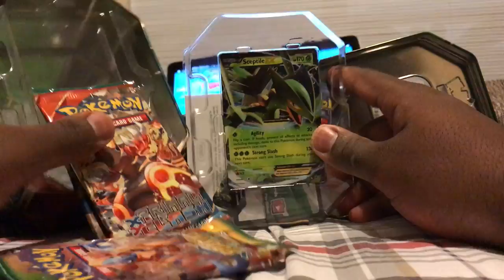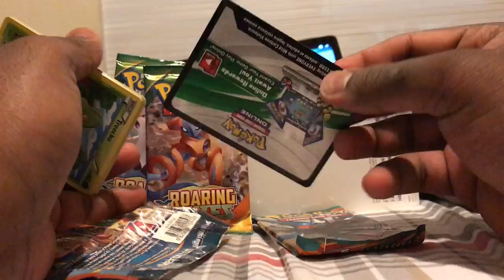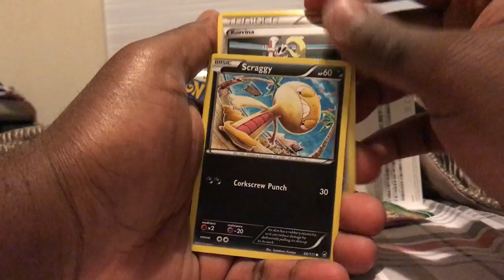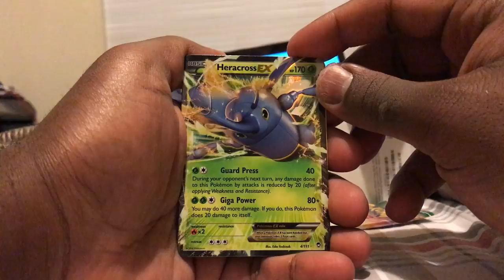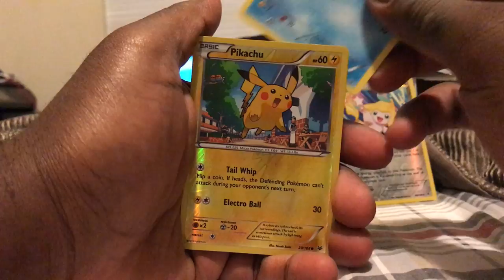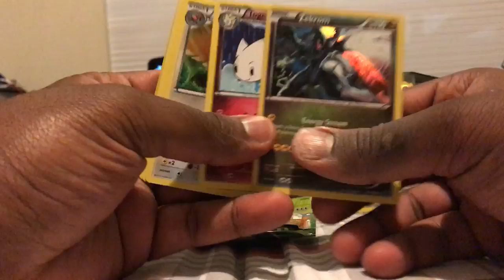YOU SAW ME!? Another Tin..........yeahhhh you Guessed it.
Sooooo

want free sh*t?
Stalk me on twitter. instagram.
Though... you have to find'em!